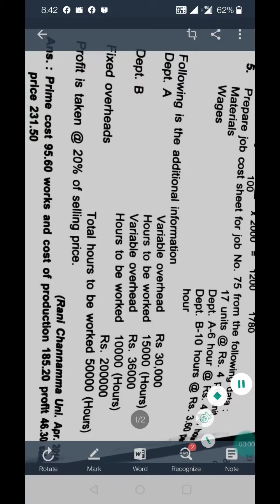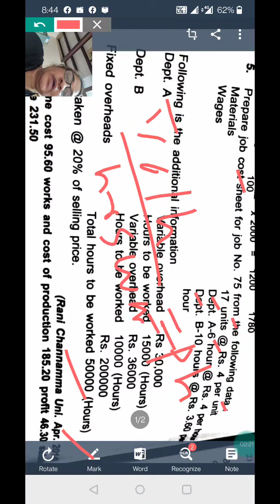Job Cost sheet| 2014 qp solved RCU| Costing Methods and Techniques